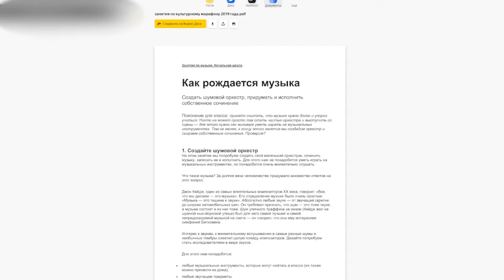Культурный марафон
Магадан 2021